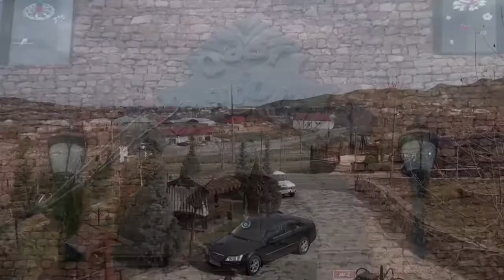Qesr Restoranl Reklam ceklisi ve montaj ucun muraciet ede bilersiz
Toy Nisan Yubley konsert Rəsmi dövlət  tədbirlərinin  kranla dronla  GoPro   Sony  4K XDCAM full HD 60 fps  formatda  kabelsiz  sinxiron  ceklisi  serfəli  qiymete  muraciet   ede  bilersi